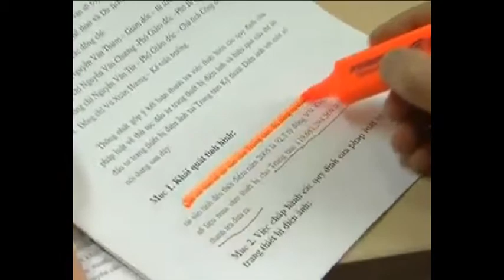VN-BLOGGER PHAM VIET DAO RELEASED